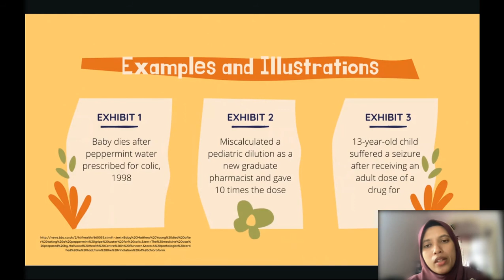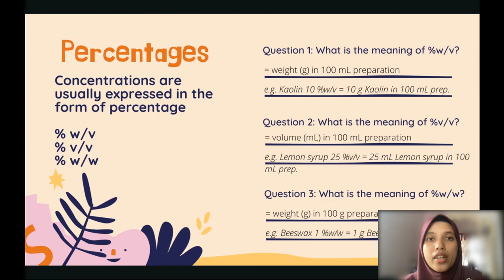Pharmaceutical Calculation (Lecture 1.2)